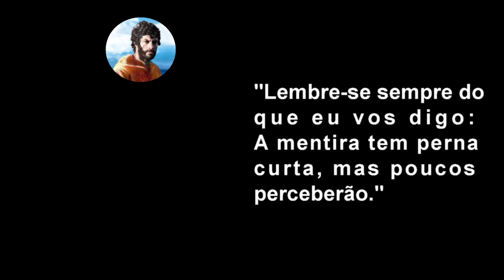Mentira tem perna curta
Lembre-se sempre do que eu vos digo: A mentira tem perna curta mas poucos perceberão